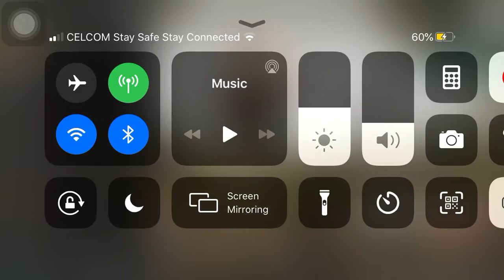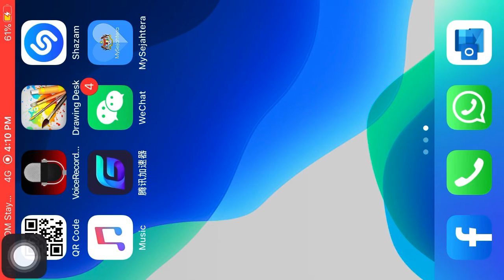PUBG ThyeZiHeng ep.1